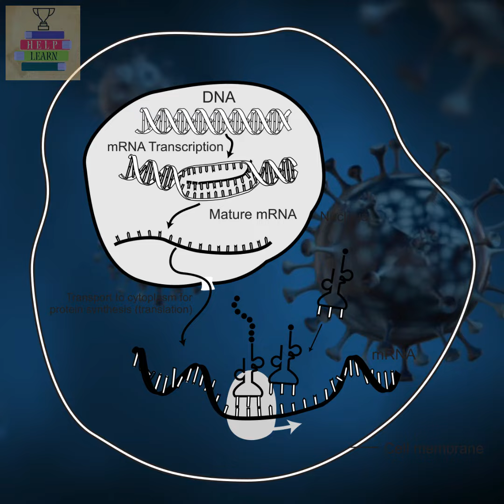Technology Timeline | How will next 100 years look like? What will kids need to study?